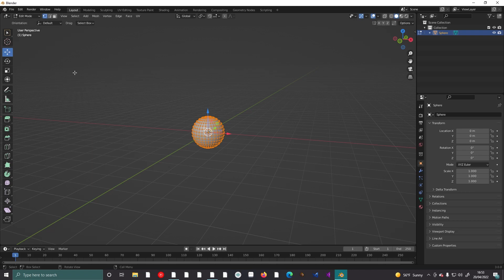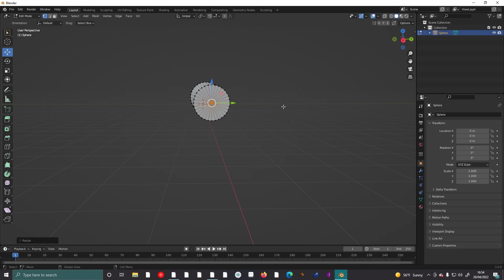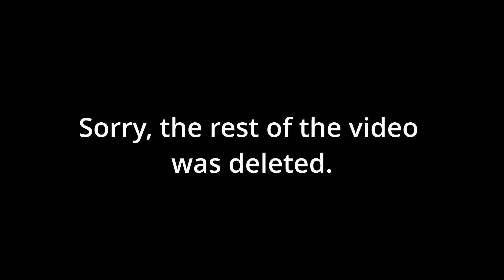How to make a baseball bat in blender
The song {